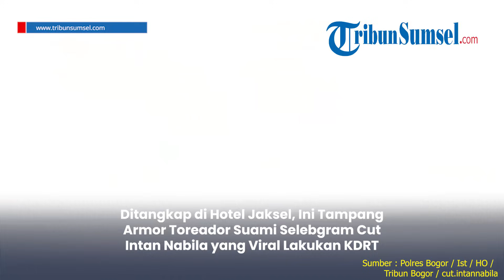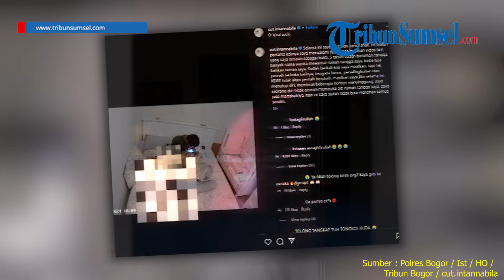Ditangkap di Hotel Jaksel, Ini Tampang Armor Toreador Suami Selebgram Cut Intan Viral Lakukan KDRT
Jajaran Satreskrim Polres Bogor bergerak cepat menangkap Armor Toreador yang menganiaya istrinya, Cut Intan Nabila.

Hal tersebut diungkapkan oleh Kapolres Bogor, AKBP Rio Wahyu Anggoro yang mengatakan anggotanya sedang membawa suami dari selebgram Bogor tersebut.

"Alhamdulillah sudah tertangkap, sekarang menuju Polres," ujarnya kepada wartawan, Selasa (13/8/2024).